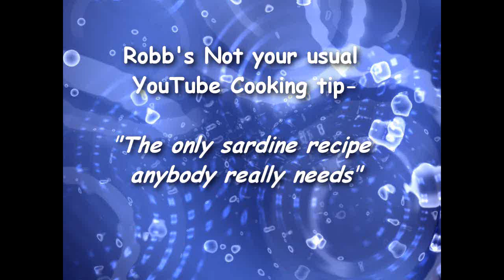The only sardine recipe anybody really needs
sardine salad sandwich spread

 1 can 5.5 ounces sardines, preferably in tomato sauce

1 piece celery

1 medium carrot

pickles

olives

1 half onion

parsley, I forgot to add it in the video

 2 tablespoons mayonnaise or salad dressing

spoonful of bread crumbs

hot sauce

Worcestershire sauce

seasoning of your preference, I used Cajun seasoning

 You do not need a blender or food processor at all. However,if you use a blender you can make the salad into a creamy dip with no pieces , which will satisfy the squeamish sardine eater. I  like to have crunchy celery and onion and small pieces of sardine to get more flavor, but it is just a personal preference.

 The sardines in tomato sauce have the least fishy taste and smell of sardines and are a good choice to get your guests introduced to sardines. however, sardines are so good for you and so low cost, I don't know why i am popularizing them and raising the price.

 This is another quick low cost DIY item I have come up with that is fun to make and I have not seen other people do.
I add new DIY, tightwad, outdoor, prepper, cooking,fishing,frugal film making, and other types of videos on my youTube channel every week.
I love making and sharing YouTube videos on the gadgets I create and the things I do.
I hope you start making videos and you let us fellow YouTubers  see what you are making and doing too.

I have a lot more DIY videos on my channel
 by Robb's Home Made Life

If you make DIY or outdoor or low cost living or prepper videos, I would be happy to check them out.